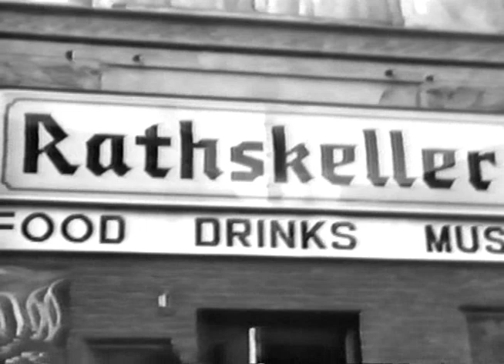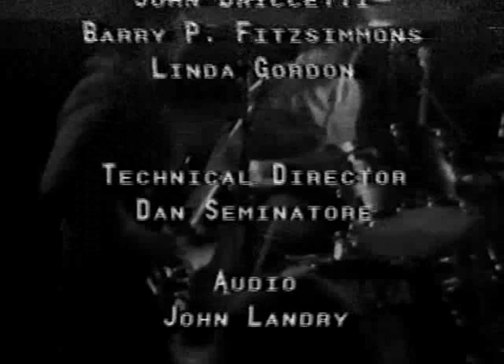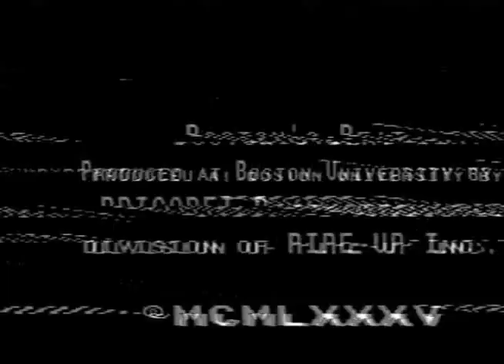Boston's Beat - featuring Steve Locke c.1985 (full show)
Student music show project from 30 years ago, super embarrassing. Made worse by quality of video shot on black & white portapacks (only equipment available at most expensive northeastern communications school).